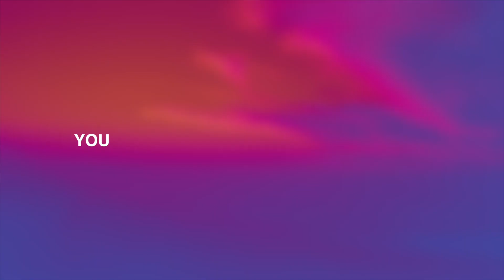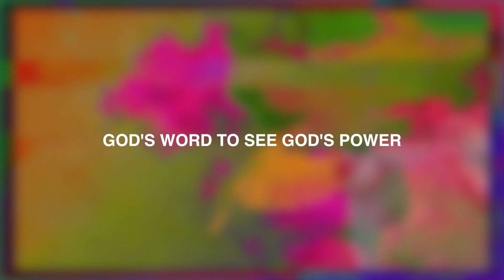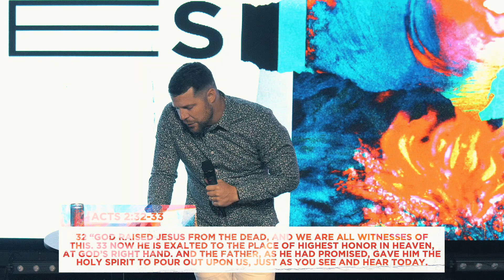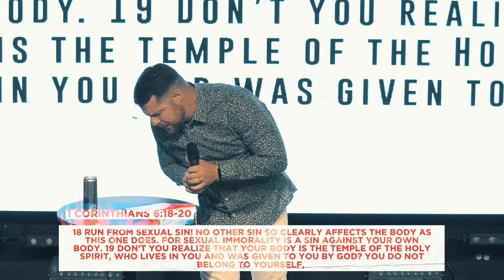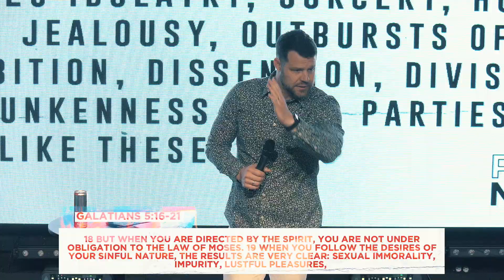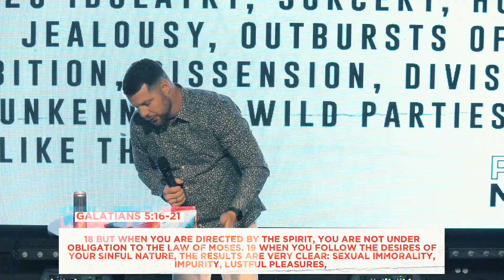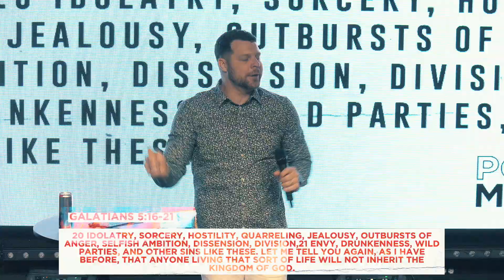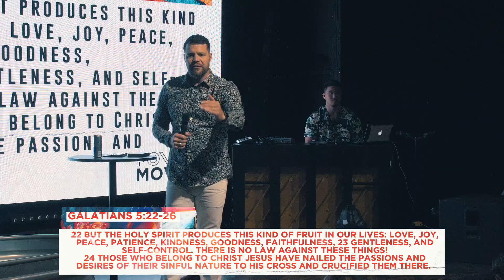Live by the Power | Brent Caddell